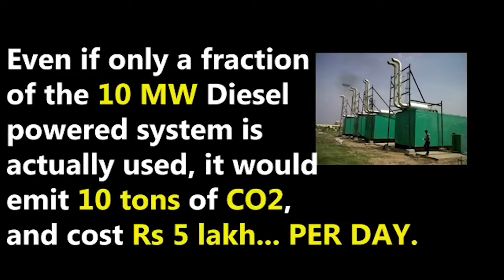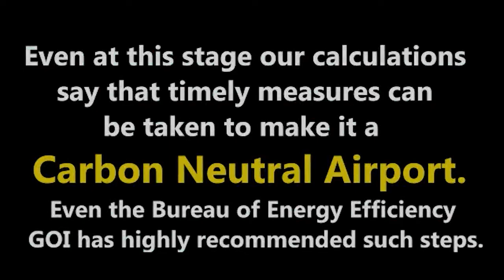Sonam Wangchuk Press conference on making of Carbon Neutral Ladakh